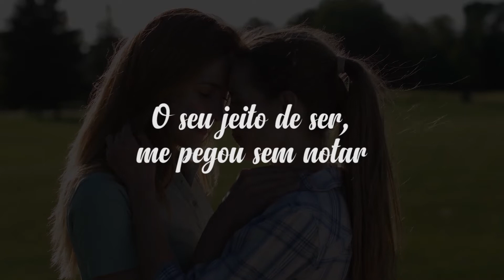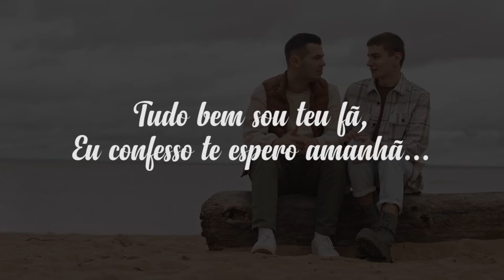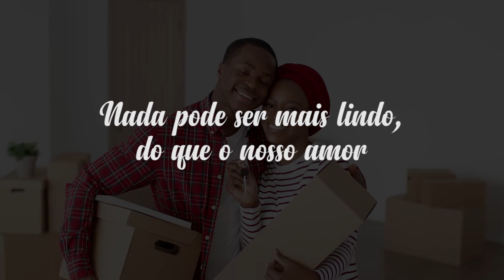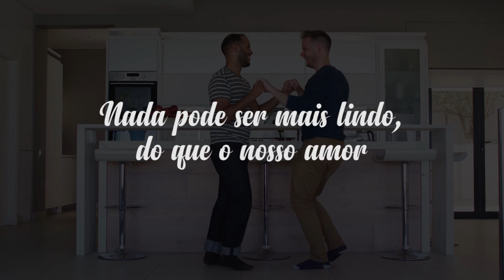Thomas Roth - Fica Comigo #38 (Lyric Video)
PROJETO: OURO VELHO #38

Ao longo de 52 semanas consecutivas o produtor e compositor Thomas Roth apresenta suas composições, entre inéditas e outras que ficaram conhecidas nas vozes de outros artistas como Elis Regina, Wanderléa, Emílio Santiago, Roupa Nova, Beto Guedes entre outros.

FICHA TÉCNICA:

Autoria: Thomas Roth e Arnaldo Saccomani
Reinaldo Barriga: Produção, Arranjo, Baixo, Mandolin, Hammond B3, Programação Bateria, Percussão e Instrumentos Virtuais
Alex Fornari: Guitarras
Thomas Roth: Voz, Arranjo Vocal e Coro.
Leo Ramos: Mix/Master
Diego Moreira: Lyric vídeo
Lançamento: Elemess